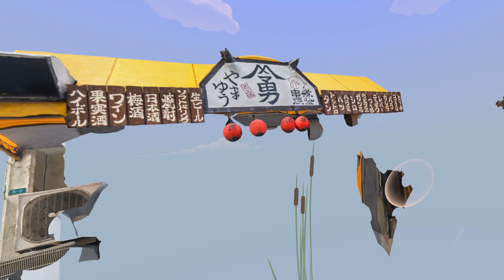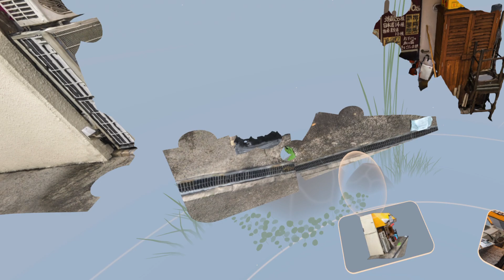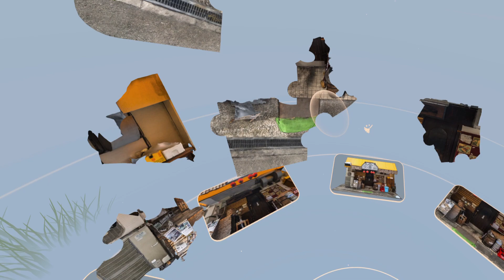Puzzling Places - Kushi Yaki Restaurant